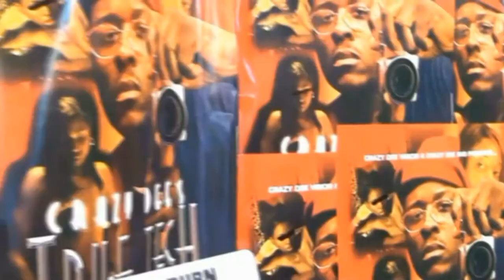Cdmptv - THE BLKICE CHRONICLES: THE SHIFTER TRAILER, Film Showing At Hollywood Fringe Fest!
Crazy Dee is celebrating THE BLKICE CHRONICLES: THE SHIFTER Becoming A Official Selection of Hollywood Fringe Fest [Film]! Come out and celebrate with Crazy Dee, purchase your tickets And, get more information on THE BLKICE CHRONICLES